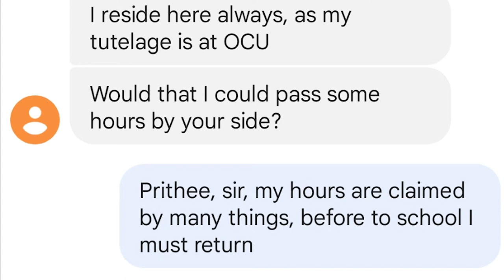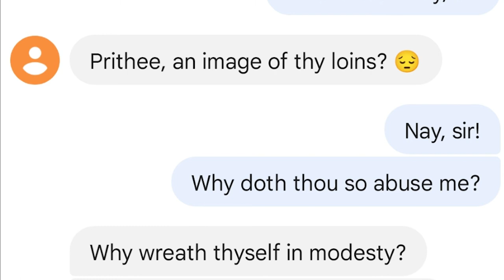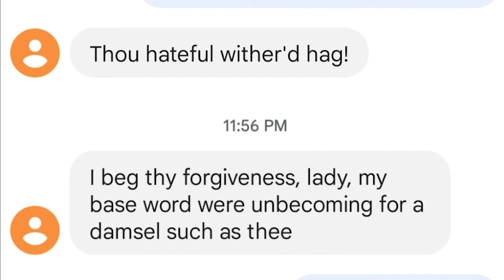Shakespearean Incel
Still less misogynistic than Taming of the Shrew
Thanks to my Shakespeare buff mom for helping me write this
Thanks to Megan Bathurst for voicing the role of "girl"
And Thanks to Jack Aqui for tediously copying two pages of Shakespearean English messages so I could have a text chain.

Hello my name is Henry Boyer, also known as Henereye, I make videos on Youtube, they are funny videos, they are comedy videos, they are comedic videos, they are creative videos, they are horror videos sometimes which is strange because I don't really like horror but whatever, I am a teenager, 17 years old, I am from Portland, Oregon, which explains why so many of my videos are filmed in Portland, Oregon, I am inspired by Scott the Woz and also Brian David Gilbert and also Jschlatt and also Alpharad and also TomSka and also Bill Wurtz and also Jacksfilms and also Slimecicle and I am not inspired by Pewdiepie but if I put Pewdiepie's name in the description then YouTube might recommend this video to more people, I just looked up a list of popular searches on YouTube, asmr music markiplier old town road billie eilish pewdiepie vs t series fortnie david dobrik jacksepticeye joe rogan james charles baby shark bts dantdm snl game grumps cnn wwe lofi minecraft okay I think that's enough, bye